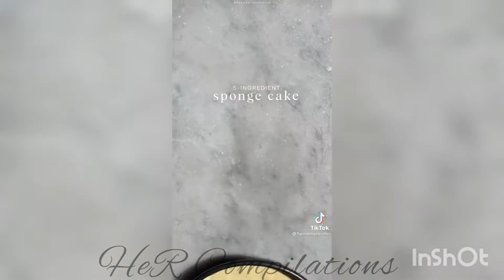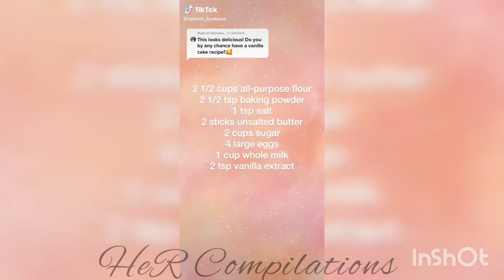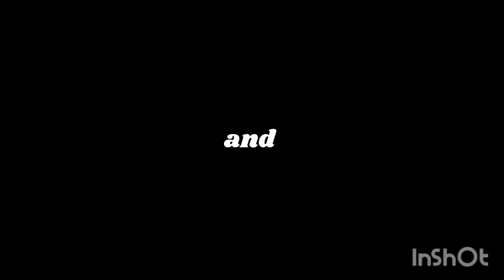Easy to bake dessert recipes Compilation.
A compilation  of dessert baking with recipes from  food tiktok.